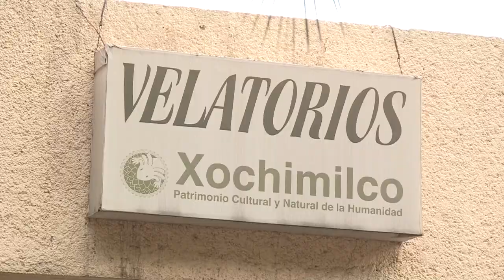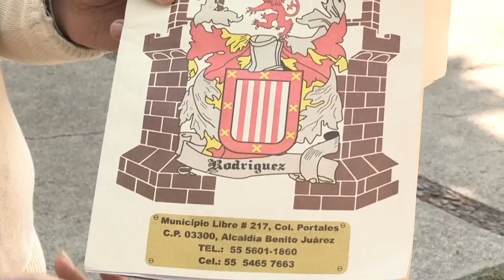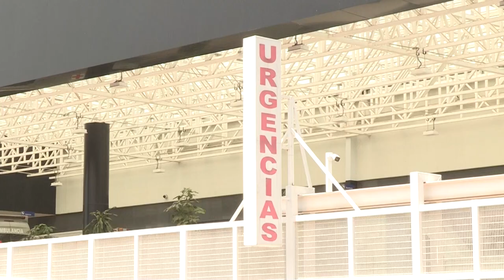México tiene semana crítica con sistemas de salud y funerario saturados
México llega a su semana más crítica de contagios con más de 26.000 casos y 2.507 muertes y comienza a enfrentar saturación en algunos hospitales mientras que algunos crematorios se han visto ya rebasados.

¡Visítenos!